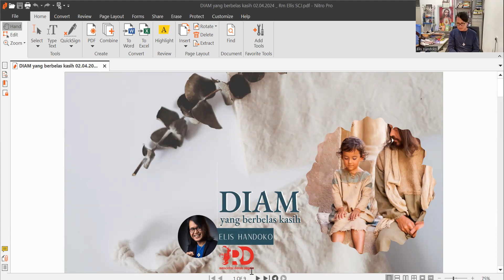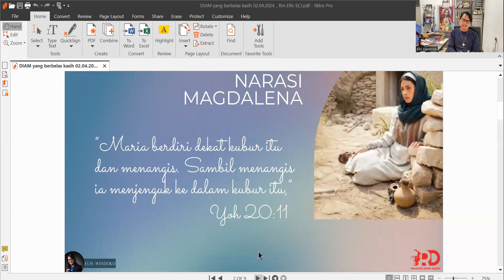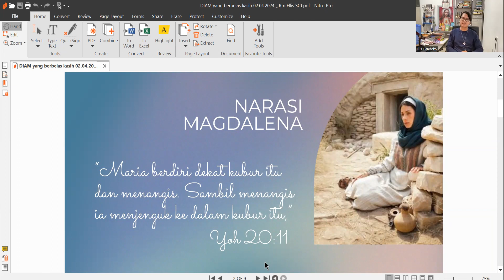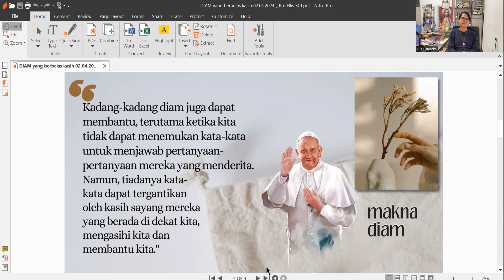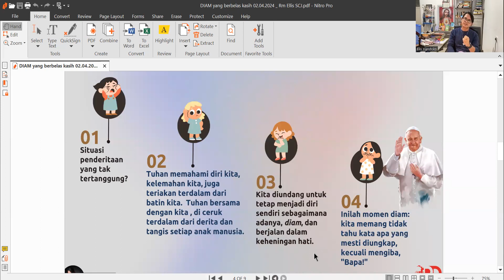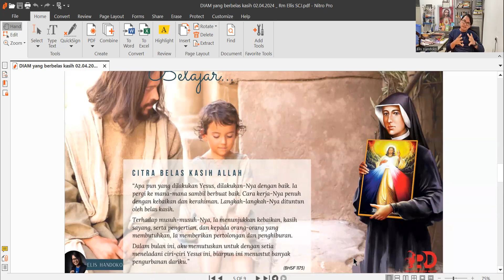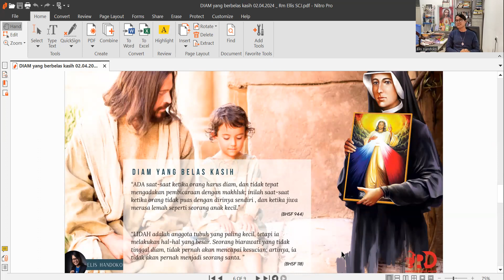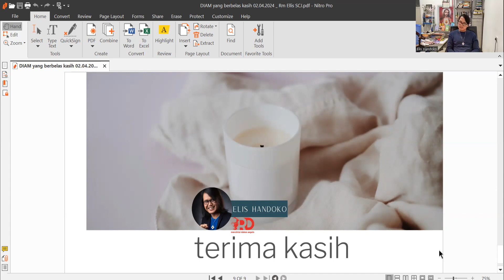Renungan "DIAM yang berbelas kasih" | LPF ( 02.04.2024 )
Salam Kasih,

Mari kita dengarkan  Renungan "DIAM yang berbelas kasih" oleh P.  Elis Handoko, SCJ tanggal 02 April 2024.

Selamat mendengarkan dan merenungkan bersama.
Semoga bermanfaat bagi kita.